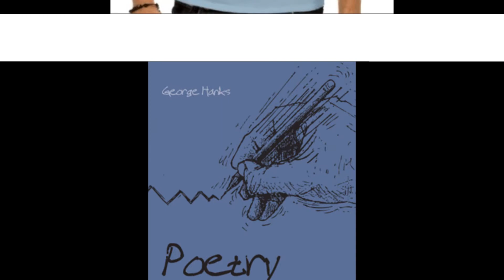Poetry in motion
Sung by Nuno Mexia